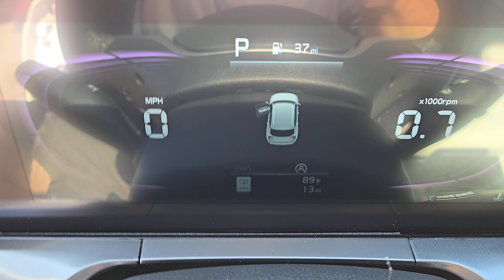2025 KIA TELLURIDE Henderson, Las Vegas, Bullhead City, Centennial, St George, NV T2326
Glacial White Pearl New 2025 KIA TELLURIDE S available in Henderson, Nevada at Towbin Kia. Servicing the Las Vegas, Bullhead City, Centennial, St George, NV area.

Towbin Kia
260 N Gibson Rd

2025 Kia Telluride SbrbrOnline Pricing does not reflect additional Market Adjustment and Dealer Added Equipment. Connect with our online representatives for up to date pricing. No Holding Back. The Telluride gives you power for wherever the road takes you. This award winning vehicle offers impressive handling and power advanced technology and a spacious interior designed for passenger comfort.brbrbrShop Local. Buy Online. Be Safe. Drive Happy. Towbin Kia is the number one Kia dealership in Las Vegas for a reason. We have the highest rated and reviewed customer service and the most convenient ways to shop for your New Kia or Used vehicle. Whether youre shopping online or in-store or need a friendly mechanic from our highly rated Service department - our mission is to make the process easy and enjoyable. We create happy customers for life! With Towbin Kia you get the best online experience without sacrificing the local friendly service from experts right here in your community. As your local Kia Dealership in Las Vegas we bring you the best online and in-person experience possible. Towbin Kia is offering exclusive Benefits to order or reserve a brand-new Kia. Rest assured Towbin Kia adds these protections specifically for you so you can have the peace of mind knowing you are protected throughout the entire buying process. 5 Reasons to Reserve Yours Now! Guaranteed Lowest Price Guaranteed 100% Incentive Protection Guaranteed 100% Satisfaction Guaranteed 100% Financing Guaranteed Delivery Dates Certain terms and conditions apply see Towbin Kias website under Pre Order Advantage to learn more about our program for you.brbr20/26 City/Highway MPGbrWhite 4D Sport Utility 3.8L V6 DOHC FWD 8-Speed Automatic